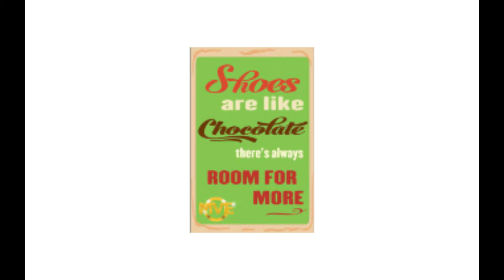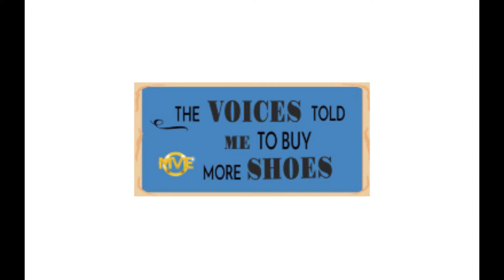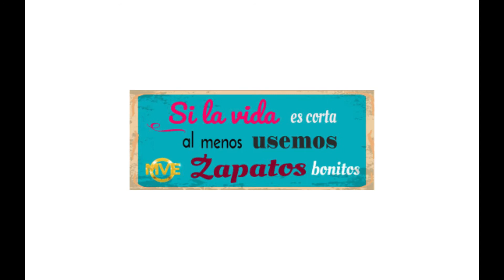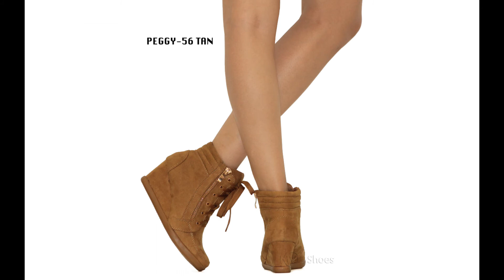New Collection: MVE Shoes 26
MVE Shoes is a one stop shop to find all the latest and trending shoes to fulfill all your shoe needs! MVE Shoes is an easy online shop selling through Amazon! MVE Shoes is devoted to bringing our fashion forward ladies the most coveted styles of the season!

Stay updated with new releases and sales!